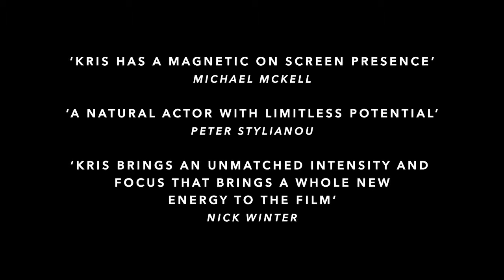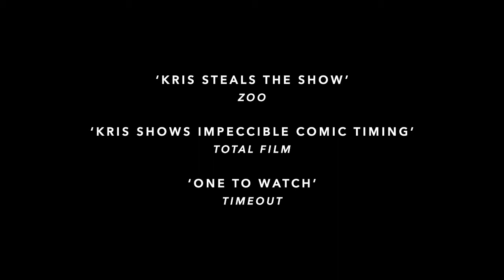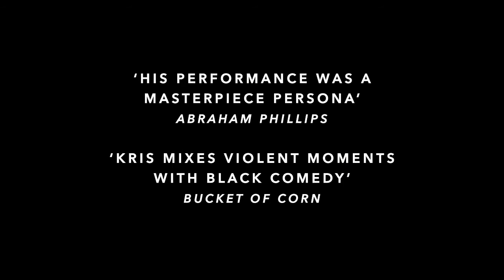KRIS JOHNSON :: ACTING SHOWREEL 2017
Contact Kris:
IMDB.COM/NAME/NM4591743
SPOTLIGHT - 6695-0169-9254